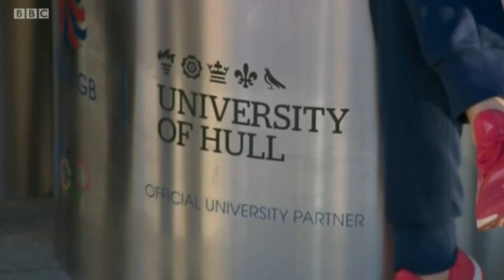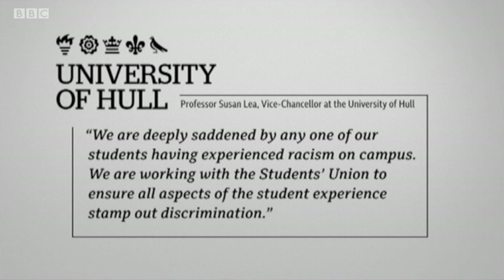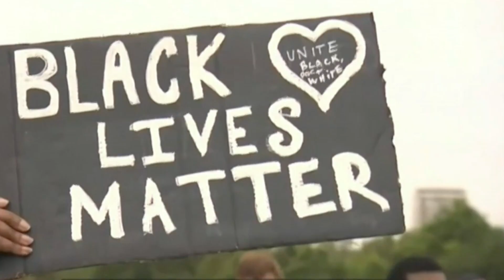Senior Policy Officer, Poornima Karunacadacharan on BBC Look North - 29 June 2020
ROTA Senior Policy Officer, Poornima Karunacadacharan talking to BBC Look North on 29th June 2020, discussing tackling racism in education.